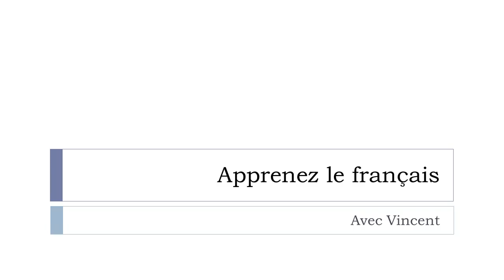Lernen Sie ein Wort Französisch